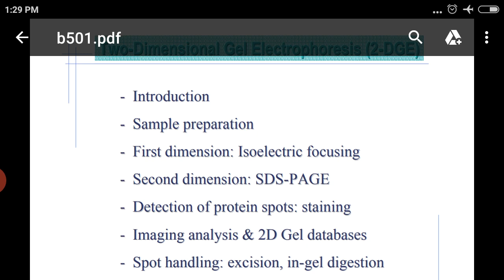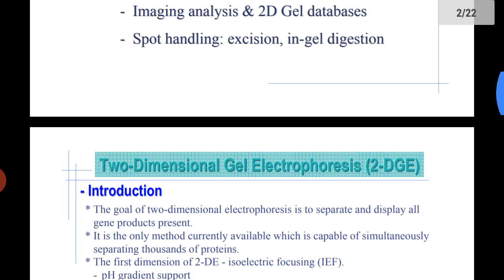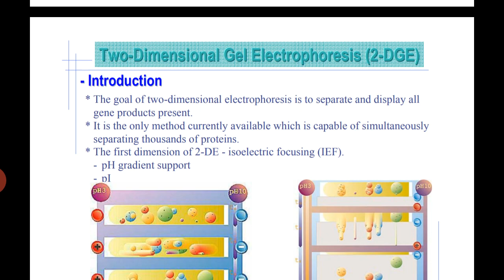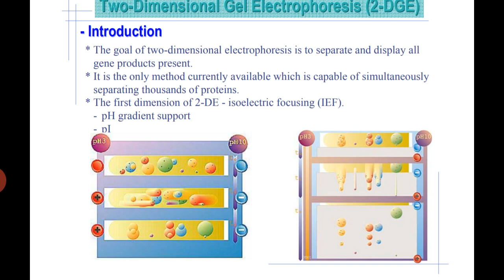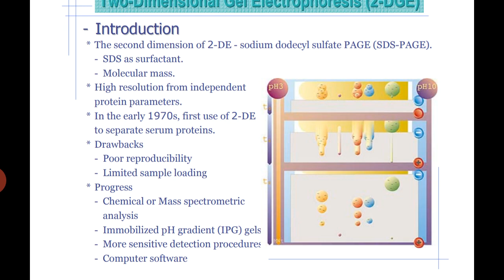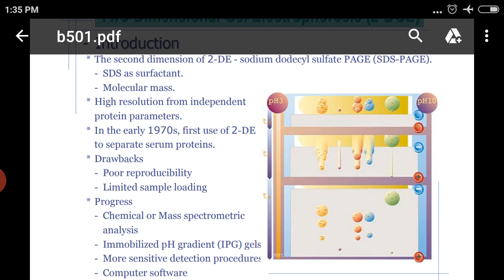Two Dimensional Gel electrophoresis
M Sc final Botany Paper X Genetic engineering